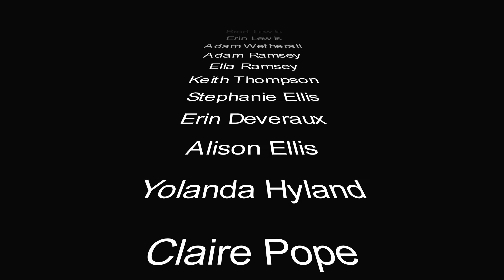Perfect Quarantine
FAMILY AND FRIENDS RELIEVING THE BOREDOM